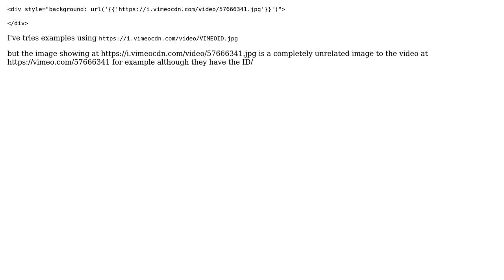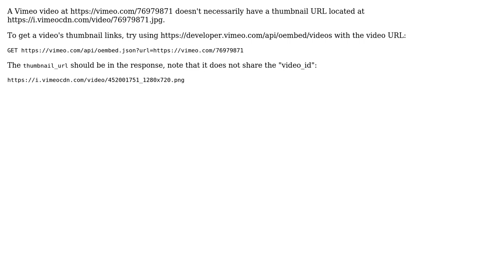How can I display a vimeo thumbnail background image in html using the vimeo ID?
With thanks & praise to God, and with thanks to the many people who have made this project possible! | Content (except music & images) licensed under CC BY-SA | Music | Images & others | With thanks to user Tommy Penner user DumbDevGirl42069 and the Stack Exchange Network Trademarks are property of their respective owners. You are responsible for your own actions.